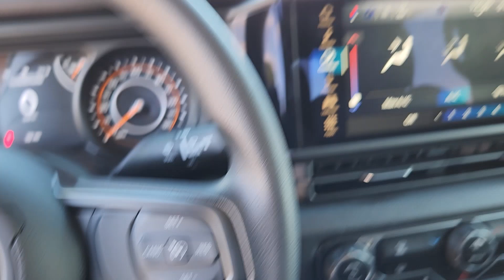2024 Jeep Gladiator Sport Denver, Thornton, Commerce City, Arvada, Loveland CO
New 2024 Jeep Gladiator Sport available at Larry H Miller CDJR on 104th located in 1800 W 104th Ave, Denver, CO, 80234.
Stock#: TCR240895 - VIN#: 1C6HJTAG9RL127233